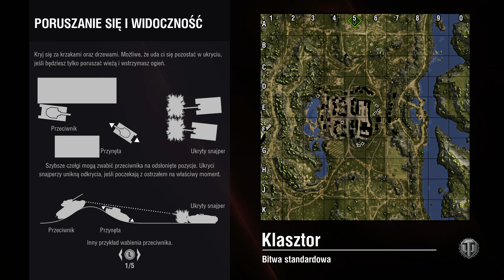World of Tanks Console ! Pierwsze Bitwy w 2018 ! LT , MT , HT ! Tier 6 - 10 !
Klan World of Tanks XBOX . Bez Sety Nie Jadę " BSNJ " . World of Tanks Console ! Pierwsze Bitwy w 2018 ! LT , MT , HT ! Tier 6 - 10 !